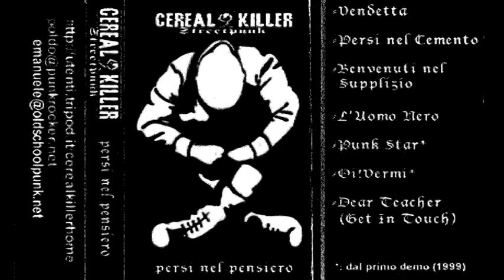Cereal Killers- Persi nel cemento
Track 02 from their demotape "Persi nel pensiero" (self released, 2000)
Cereal Killers was a streetpunk-oi band from Rome, active around 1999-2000